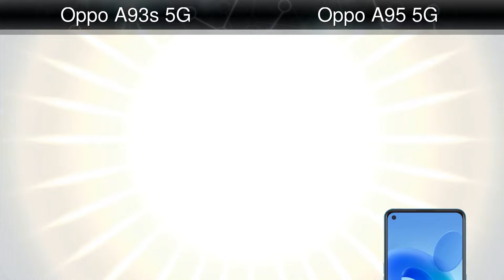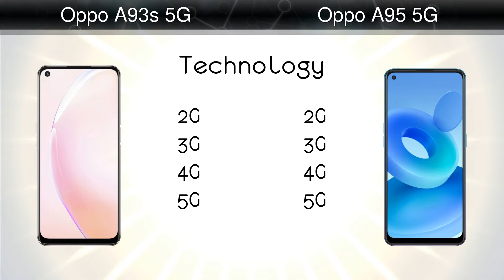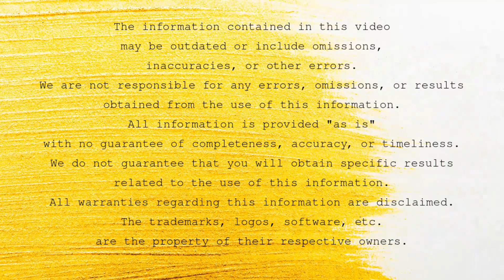Oppo A93s 5G vs Oppo A95 5G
Comparison: Oppo A93s 5G vs Oppo A95 5G